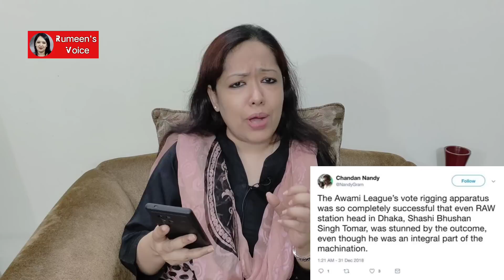বিমান বাহিনী প্রধানকে মার্কিন ভিসা নিষেধাজ্ঞা দেয়া হলো? Rumeen's Voice । রুমিন ফারহানা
ভারতীয় একটি পোর্টালে দেখা গেছে বাংলাদেশের বিমান বাহিনী প্রধানকে আমেরিকা এবং কানাডার ভিসা দেয়া হয়নি। এই খবরটি সঠিক হলে সেটা অত্যন্ত গুরুত্বপূর্ণ একটা মাইলফলক হবে বাংলাদেশের রাজনৈতিক ভবিষ্যতের জন্য।